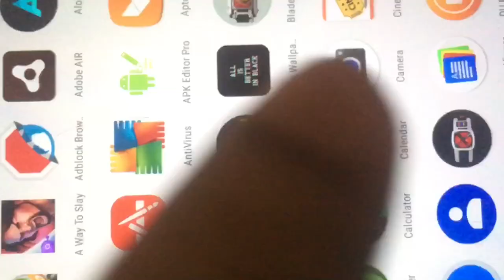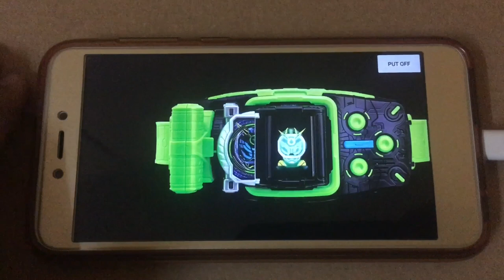Beyondriver Android Apk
This is Kamen Rider Woz Beyond Driver for Android. Now available in Google Play Store.